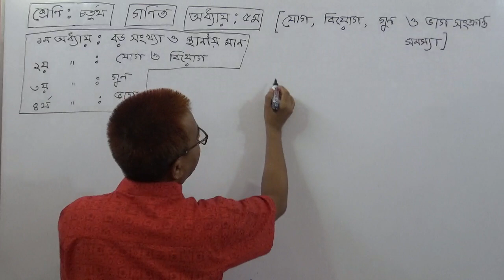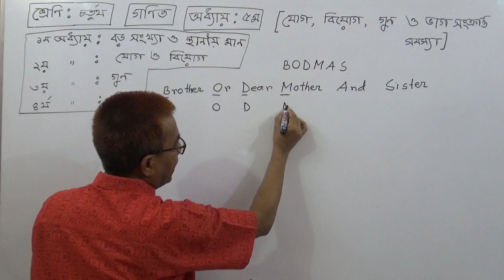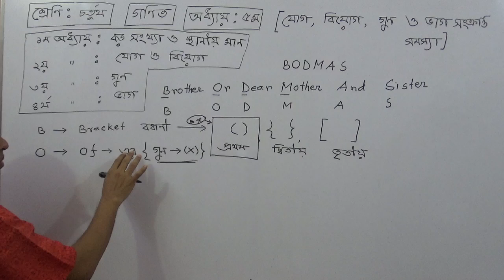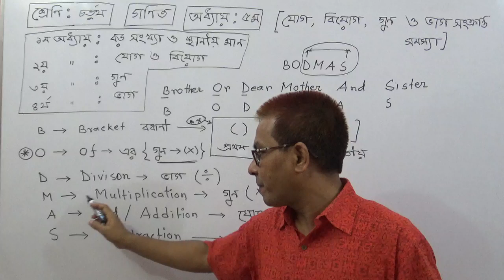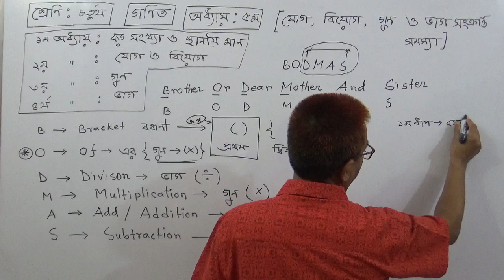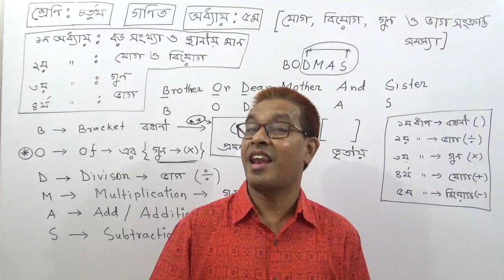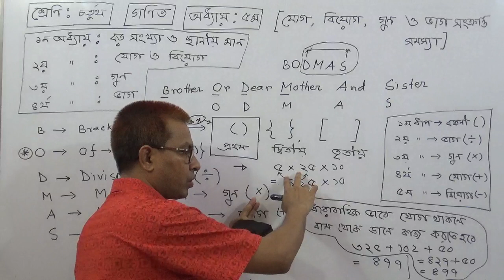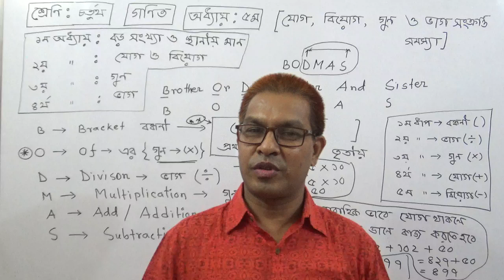বেসিক ধারণা (BODMAS) Class 4 Math :Chapter 5 : Part-1TOWHID SIR